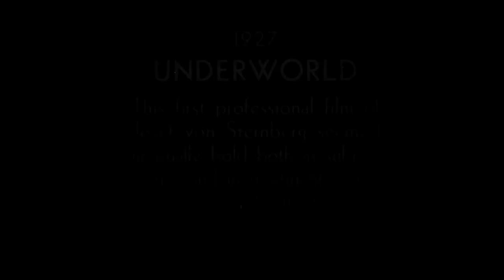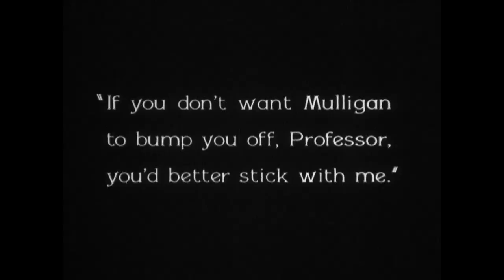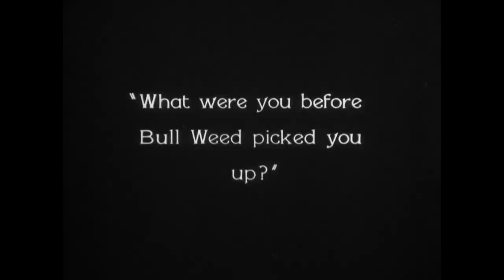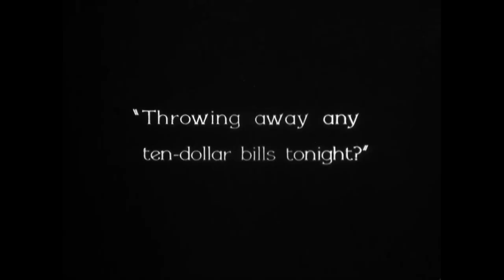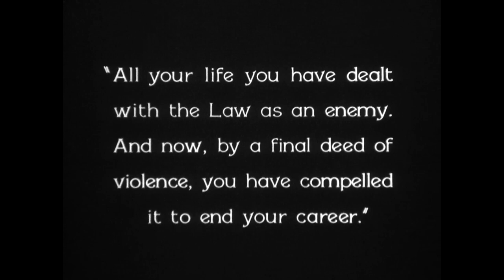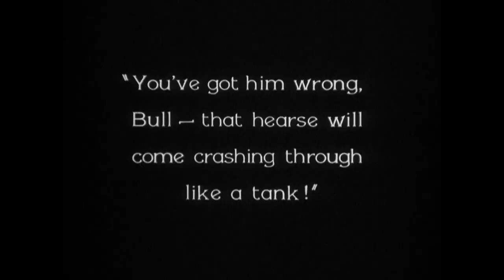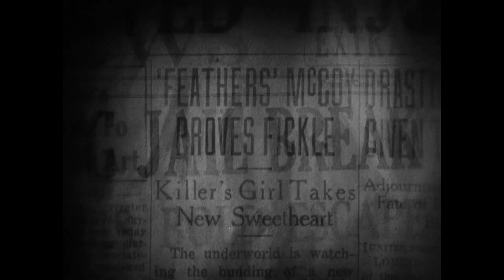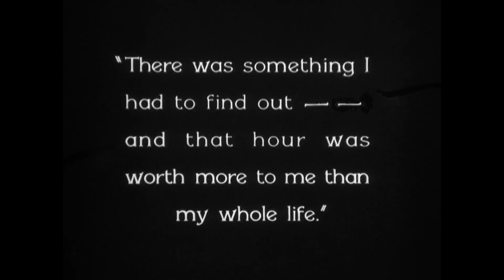Josef von Sternberg's Classic: Underworld (1927) | Crime Drama with Evelyn Brent & George Bancroft.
Underworld (also known as Paying the Penalty) is a 1927 American silent crime film directed by Josef von Sternberg, featuring Clive Brook, Evelyn Brent, and George Bancroft. This classic American film is a prime example of vintage movies from the Golden Age of Hollywood. It marked the beginning of Sternberg's eight-year collaboration with Paramount Pictures, during which he produced seven classic movies with actress Marlene Dietrich. Among classic movie gems, Underworld stands out, earning its place as one of the timeless classic movies of Classic Hollywood. Journalist and screenwriter Ben Hecht was awarded the Academy Award for Best Original Story for his work on this old movie.

Synopsis:
Gangster kingpin Bull Weed (George Bancroft) rehabilitates his alcoholic lawyer, but complications arise when the lawyer falls in love with Bull's girlfriend.

Director: Josef von Sternberg.
Writer: Charles Furthman, Robert N. Lee.
Release Date (Theaters): Aug 20, 1927 Original.

Licensed from: The Classical Hollywood Cinema.